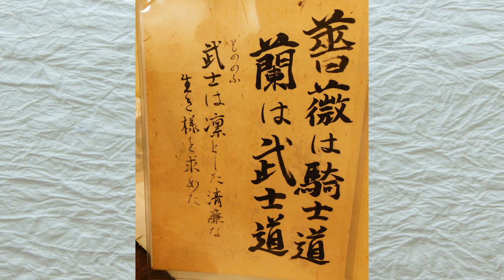寒蘭展示会2022 11 26～27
研修室にて、【寒蘭展示会】を開催。